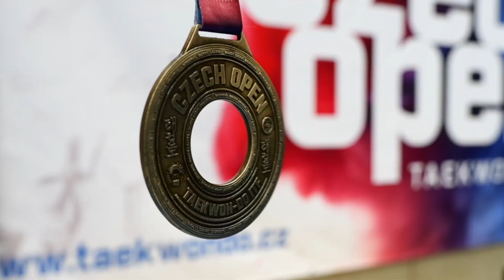2024 - Czech Open - Marek Lazor Memorial - sestřih 1. den | video cut of 1st day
Video sestřih nejzajímavějších momentů prvního dne soutěže.

Video montage of the most interesting moments of the first day of the competition.